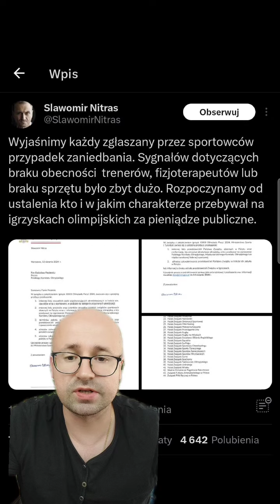Najwyższa pora, by wziąć się za związki sportowe